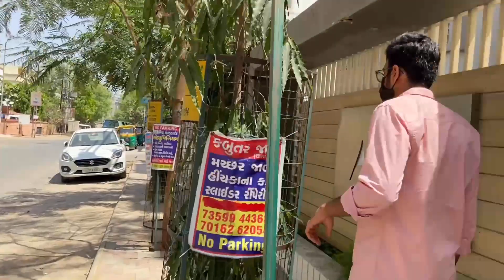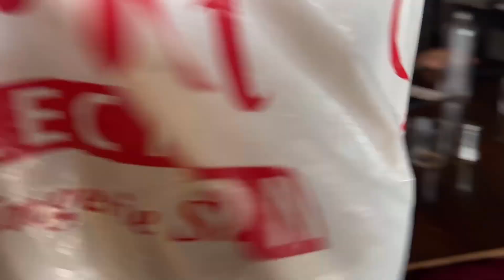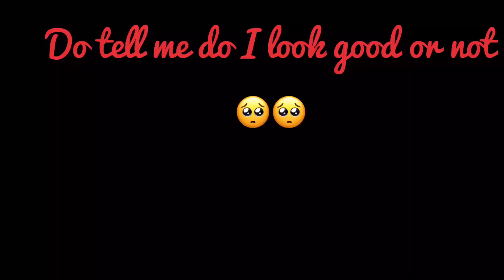My friends reacting to my new hairs🥺|I got shocked *not a clickbait*| kamna 18th bday♥️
Kamna’s bday was on 29th but we did party on 31st😂
So you can understand why I look bad In one and good In another🥺